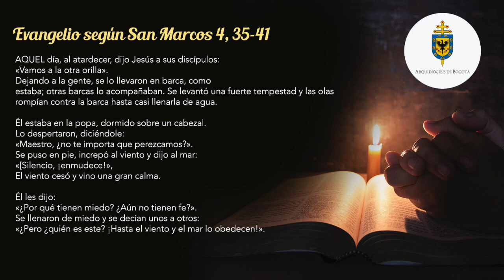La Voz del Pastor 20 de junio de 2021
AQUEL día, al atardecer, dijo Jesús a sus discípulos:
«Vamos a la otra orilla».
Dejando a la gente, se lo llevaron en barca, como
estaba; otras barcas lo acompañaban. Se levantó una fuerte tempestad y las olas rompían contra la barca hasta casi
llenarla de agua. Él estaba en la popa, dormido sobre un cabezal.
Lo despertaron, diciéndole:
«Maestro, ¿no te importa que perezcamos?».
Se puso en pie, increpó al viento y dijo al mar:
«[Silencio, ¡enmudece!»,
El viento cesó y vino una gran calma.

Él les dijo:
«¿Por qué tienen miedo? ¿Aún no tienen fe?».
Se llenaron de miedo y se decían unos a otros:
«¿Pero ¿quién es este? ¡Hasta el viento y el mar lo obedecen!»,